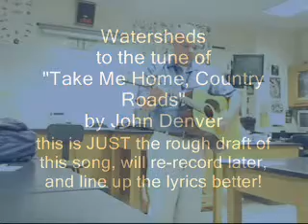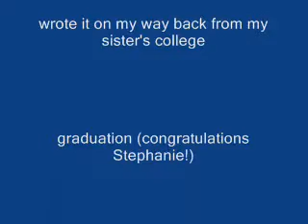Watershed Song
just the rough draft of my watershed song, specifially about Virginia's watersheds, and the Chesapeake Bay... and I know there are more than 7 watersheds in VA, but there are 7 major ones my students had to know!